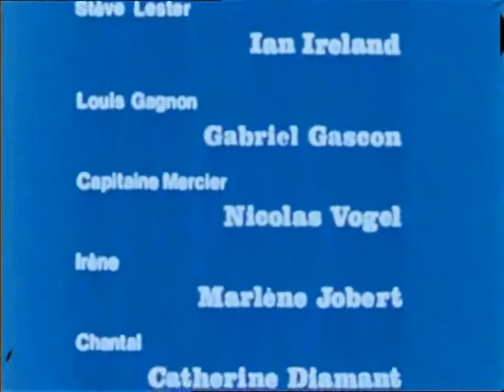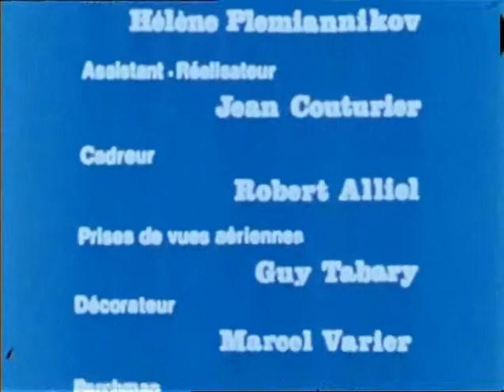Chevaliers du Ciel fin Generique